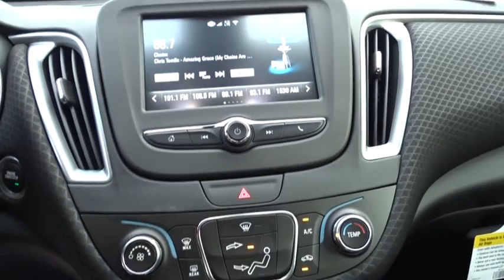2017 Chevrolet Malibu Kilgore, Henderson, Carthage, Longview, Tyler, TX 159627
2017 Chevrolet Malibu
2017 Chevrolet Malibu 4dr Sdn LS w/1LS - Stock#: 159627 - VIN#: 1G1ZB5ST4HF159627

EPA 36 MPG Hwy/27 MPG City! Keyless Start, Onboard Communications System, Turbo Charged, Aluminum Wheels, iPod/MP3 Input. LS trim SEE MORE! KEY FEATURES INCLUDE: Back-Up Camera, Turbocharged, iPod/MP3 Input, Onboard Communications System, Aluminum Wheels, Keyless Start MP3 Player, Keyless Entry, Steering Wheel Controls, Child Safety Locks, Electronic Stability Control. EXPERTS CONCLUDE: Ride quality also remains a Malibu strength, with most bumps and ruts getting expertly filtered out before they reach the cabin. -Edmunds.com. Great Gas Mileage: 36 MPG Hwy. Fuel economy calculations based on original manufacturer data for trim engine configuration. Please confirm the accuracy of the included equipment by calling us prior to purchase.